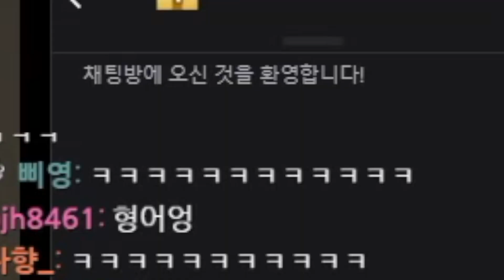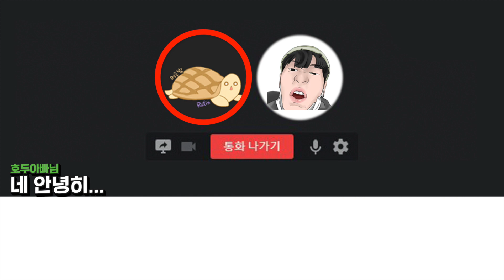이거 9명이서 1명 속이기 쉽네 ㅋㅋ ㅣ 발로란트 김된모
[김된모 장비]
모니터 - BenQ XL2546
키보드 - MARS PRO MK3 적축
마우스 - G Pro wireless
마우스패드 - 퀵 헤비
이어폰 - Sennheiser IE 40 PRO

[VALORANT 감도]
DPI 900, 0.32
조준경 감도 배율 or 줌 감도 : 1
적 강조 색상 :  적색
화면 그래픽 품질 : 텍스쳐 품질 높음/ 외 모두 낮음